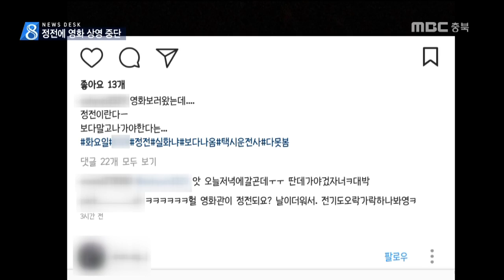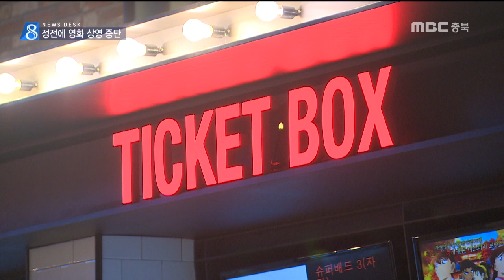MBC충북 NEWS 170802 휴가철 영화관 정전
◀ＡＮＣ▶
 청주의 한 대형 영화관이 정전되며
영화 상영이 중단되며 소동이 벌어졌습니다.
 영화를 보던 수백 명이 황당한 상황을
맞았는 데 입주한 건물의 낡은 변압기 부품이 문제였습니다. 이지현 기자가 보도합니다.
           ◀ＥＮＤ▶

 까맣게 변한 청주의 한 대형 영화관.

 3천㎡ 규모의 영화관 전체가 암흑이 됐습니다.

 정전이 발생한 건 오늘(2)/어제 오전 11시쯤.

(S/U) 당시 영화가 상영 중이었던
8개 상영관을 비롯해 매점과 매표소까지
정전이 일어났습니다.

 영화가 중단되자 소동이 벌어졌습니다.

 30년 만에 이런 일은 처음이다, 황당하다,
연락을 줄 테니 나가라니
극장 측의 수습도 실망스럽다...
항의가 이어졌습니다.

 평일 낮이었지만 휴가철을 맞아
평소보다 40%가량 많은 관람객이
영화관을 찾은 상황.

 복구는 한 시간이나 지나 이뤄졌고
뒤늦게 환불 등이 이뤄져
많은 관람객들은 이미 발길을 돌린 뒤였습니다.

           ◀ＳＹＮ▶ 영화관 관계자
  "휴가철에 영화 개봉까지 겹쳐...죄송"

 입주한 건물의 변압기가
부품 불량으로 과부하가 걸려
퓨즈가 끊어진 게 원인으로 추정됩니다.

           ◀ＳＹＮ▶ 건물 관계자
   "영화관만 공급 중단, 현재 임시 복구"

 해당 영화관은 관객들을 대상으로
환불과 함께 추가 관람권을 제공하겠다고
밝혔습니다.